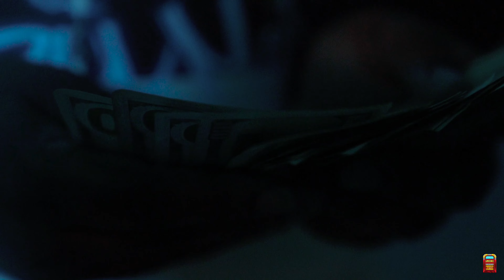EJ - FIRST DAY BACK